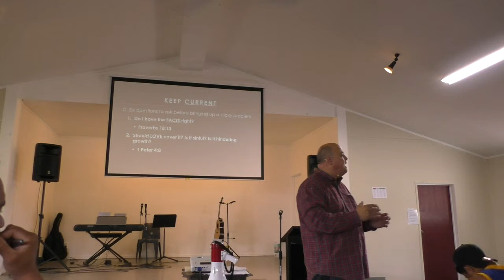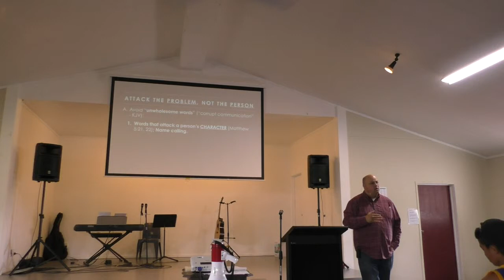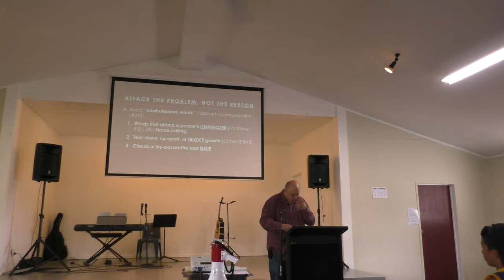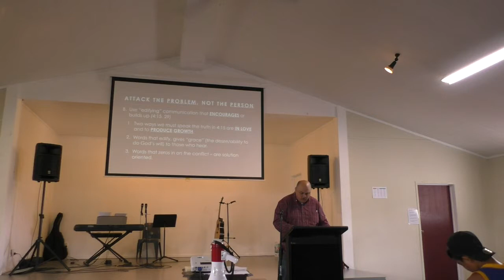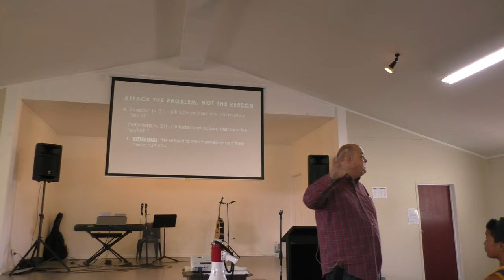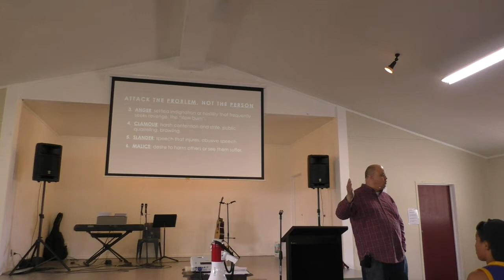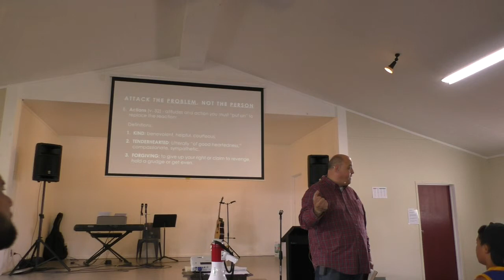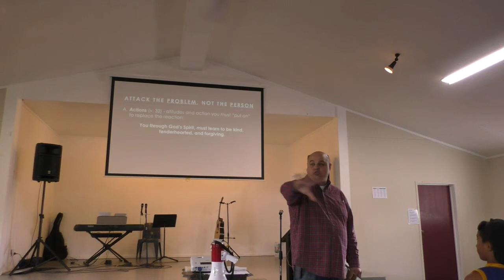IBCC Message by Pastor Tim Beddingfield Pt.3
Four Rules of Communication
Ephesians 4:25-32
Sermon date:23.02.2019